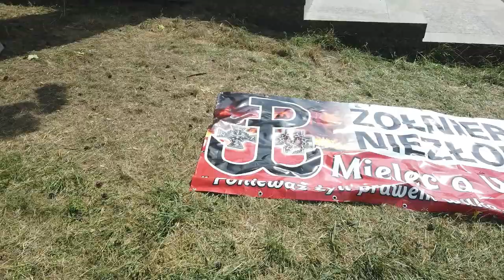Wrzesień 2020. Montaż kolejnego elementu pomnika żołnierzy wyklętych w MIelcu.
W Mielcu na Górce Cyranowskiej powstaje pomnik żołnierzy wyklętych. Pod koniec wakacji zamontowano duży element pomnika.